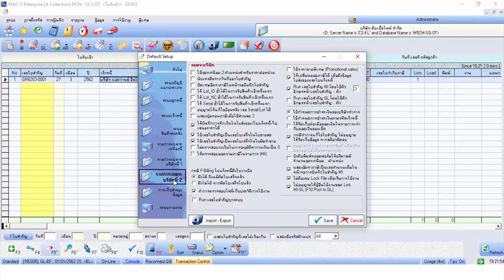MAC-5 : วิธีแก้ไขเลข Serial Lot ที่บันทึกในใบสำคัญไปแล้ว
ขั้นตอนการแก้ไขเลข Serial Lot ที่บันทึกในใบสำคัญไปแล้ว ง่ายๆ ในการตั้งค่าตัวแปรระบบ แบบไม่ถึง 30 วินาที!